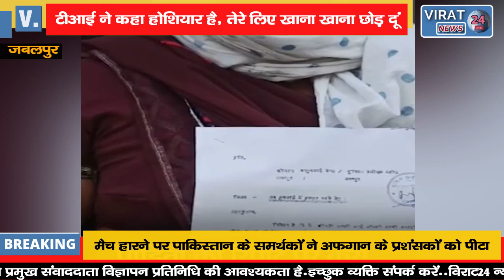सौतेले बेटे ने मां के साथ की मारपीट हाथ भी तोड़ा; टीआई ने कहा- तेरे लिए खाना खाना छोड़ दूं !